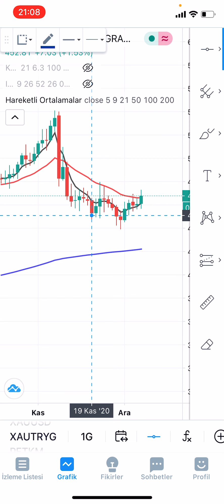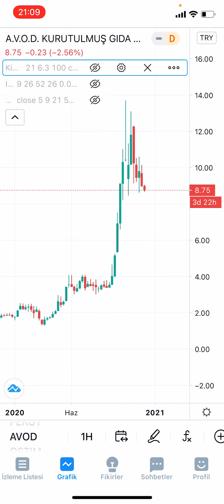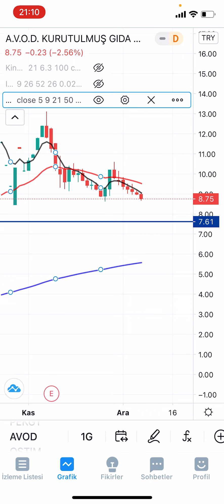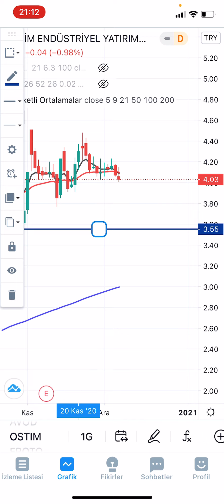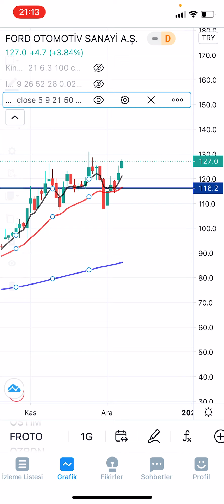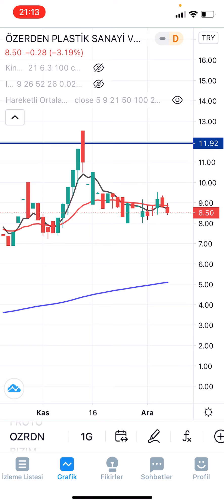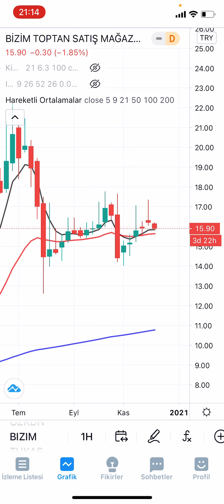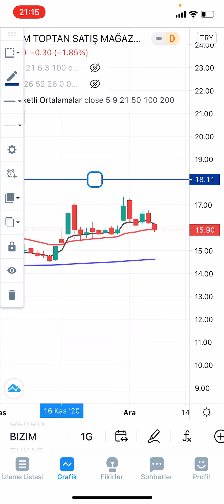GRAM ALTIN, AVOD, OSTIM, FROTO, OZRDN,BIZIM(07.12.2020 GÜNLÜK HİSSE ANALİZ)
GRAMALTIN AVOD OSTIM FROTO OZRDN BIZIM hisselerini KING KONG ve ORTALAMALAR ile analiz ettik. Hisselerin haftalık ve günlük grafiklerini inceledik. Hiçbir bilgi yatırım tavsiyesi değildir.
Sıfırdan Borsa Eğitim Setimize ulaşmak ve hergün yeni analizleri görüntülemek için takip edebilirsiniz @borsaegitimcisi
✅SIFIRDAN BORSA EĞİTİMİ İÇİN İLETİŞİME GEÇEBİLİRSİNİZ.
Beğen»»Yorum yap»»Etiketle